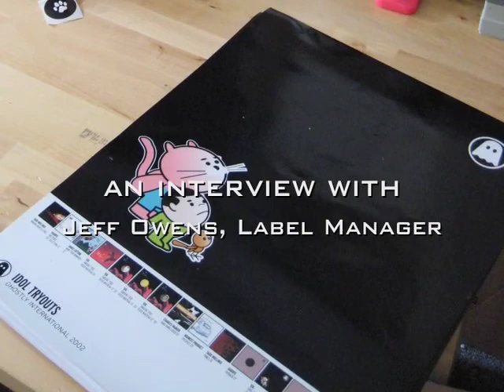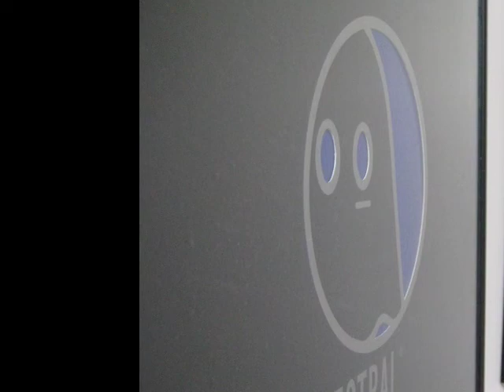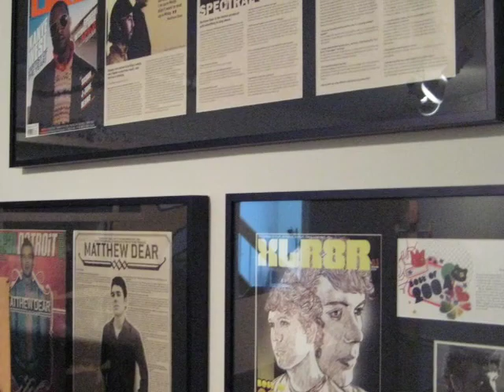Ghostly International Interview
Donald Bell interviews Jeff Owens, Label Manager for the Ghostly International and Spectral Sound record labels. They discuss the role of vinyl records and the state of digital music sales.

If you use this video in your blog or Web site, please credit it with a link to the MP3 Insider blog found here:

Thanks.